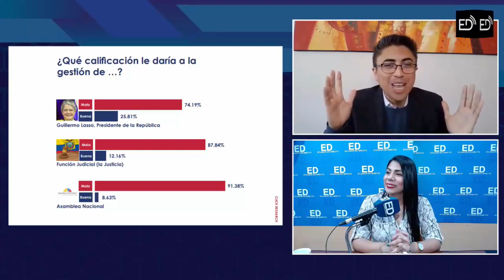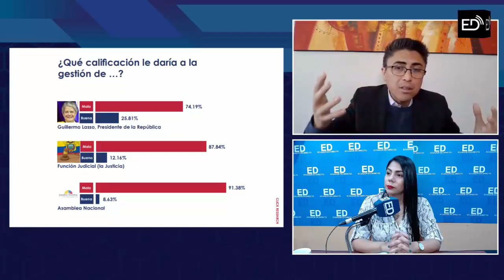“Tenemos un PDTE. de la REPÚBLICA sin MÚSCULO político, sin CAPITAL social y DESACREDITADO”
Entrevista Dr. Mauro Andino - Docente Universitario.

💰 APORTACIONES VOLUNTARIAS AL MEDIO:
Banco Internacional